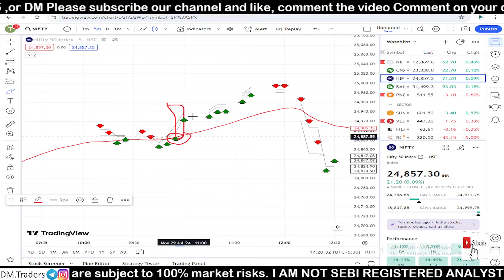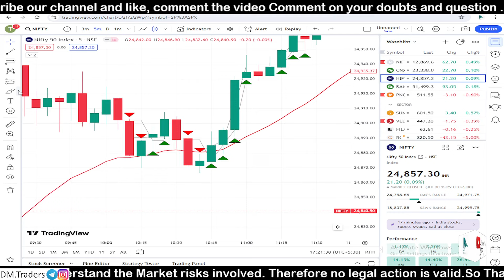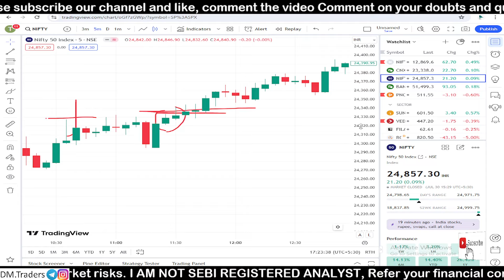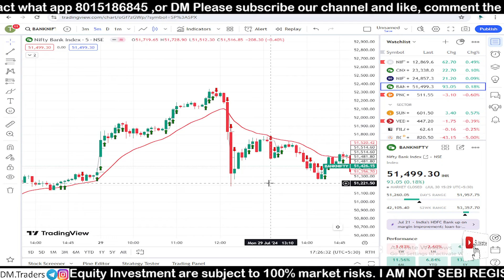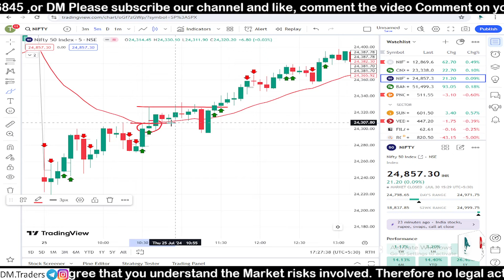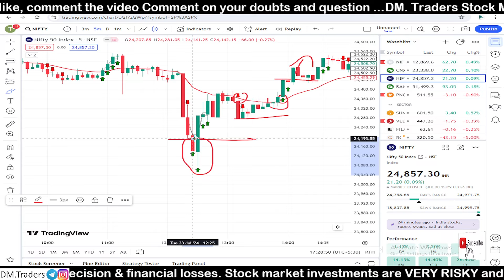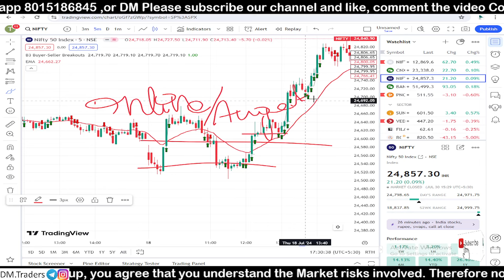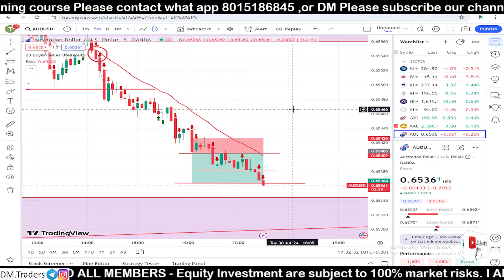3+ LAKH STRATEGY🔥📉||PAID COURSE LEAKED🤑||99% ACCURACY Paid Strategy Specially For Beginning Traders